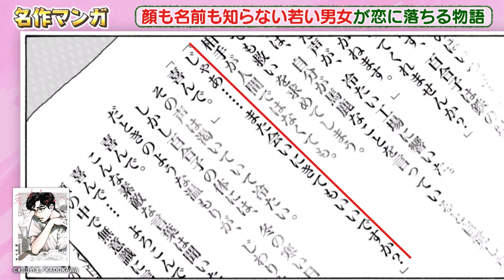【夢中さ、きみに。】ネットで知り合った見ず知らずの２人が、１冊の本で繋がる恋物語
▼この動画は株式会社恋が制作したテレビ番組「あの子は漫画を読まない」を
　YouTube用に再構成・編集したオリジナル動画です。

ナレーション　水瀬いのり　C.V. 山下大輝

作品：夢中さ、きみに。
協力：ＫＡＤＯＫＡＷＡ　著者：和山やま

なにわ男子の大西流星主演で
テレビドラマ化もされた和山やま先生の大ヒット作

第23回文化庁メディア芸術祭マンガ部門新人賞
第24回手塚治虫文化賞短編賞など多くの賞を受賞！

※この漫画動画は株式会社恋が出版社の許諾を取った上で配信しています

漫画バラエティ「あの子は漫画を読まない。」にて発掘した名作マンガです。
名シーンを毎週4、5本お届けします。

今回の作品にご興味ある方は

夢中さ、きみに。　和山やま 　山下大輝　漫画動画